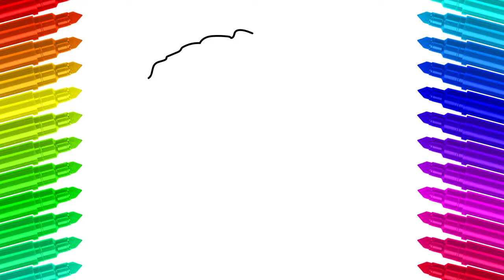How to Draw Christmas Wreath Color Pages For Children - Christmas Drawing and Coloring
Hi for all! Today we will have fun with a Christmas Wreath Coloring Page Activity.